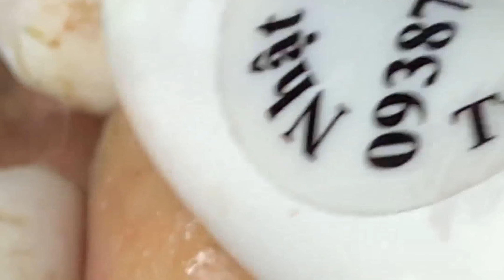Blackheads new this week tweezers - Top pimple popping 2022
cyst 2022
pimple huong
blackheads today
cyst extracting
cyst new
big pimples sac dep spa
pimple 2022
loan nguyen large blackheads
blackheads spa
blackheads relax